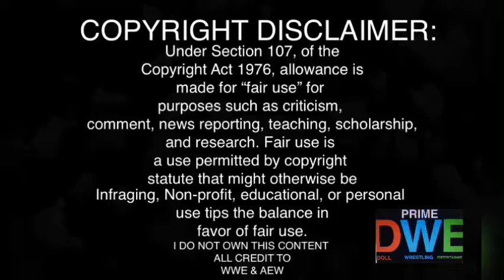Cesaro v Jey Uso REACTION | Smackdown 4/16/21